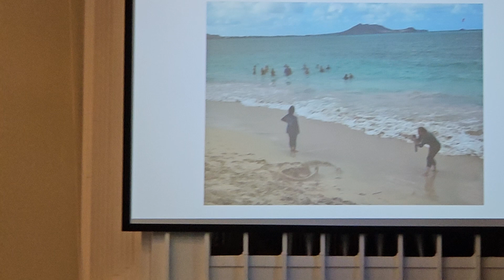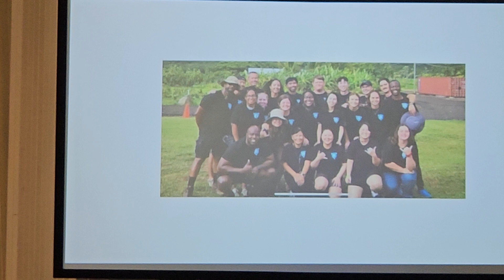October 13, 2024 Communion